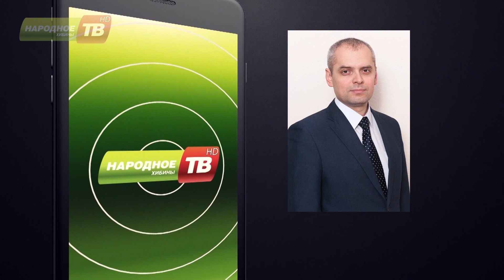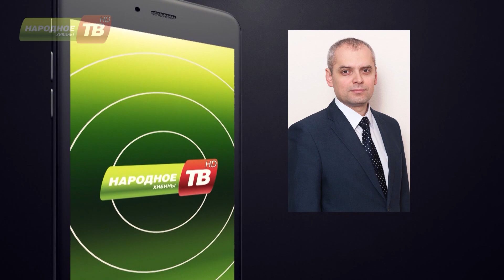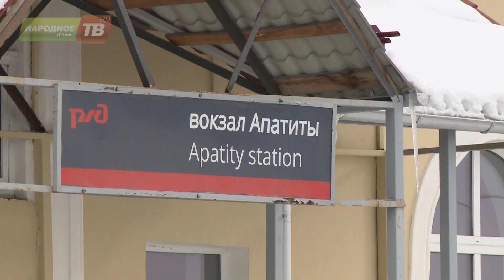Из Мурманска в Кировск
На горнолыжный курорт с комфортом. АО «Северо-Западная пригородная пассажирская компания» при поддержке Правительства Мурманской области в тестовом режиме запустила новый маршрут. С помощью него можно добраться из Мурманска в Кировск. Важно, что пригородный поезд двигается со всеми остановками.